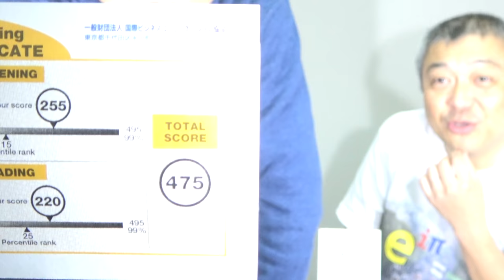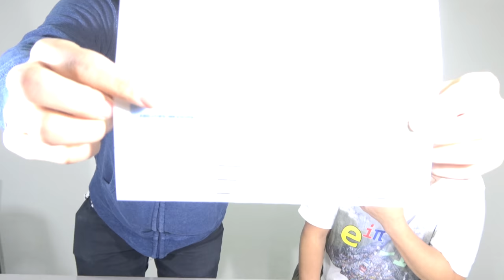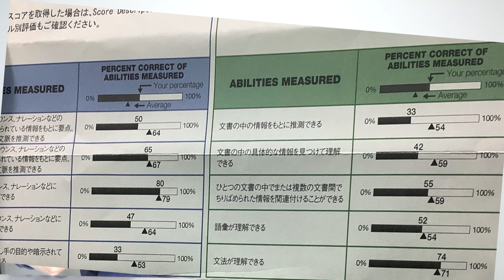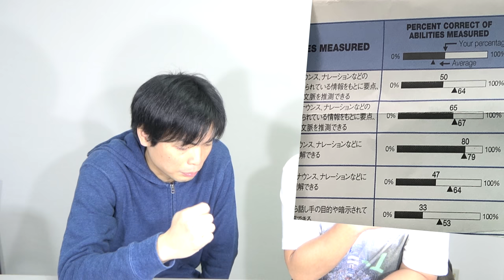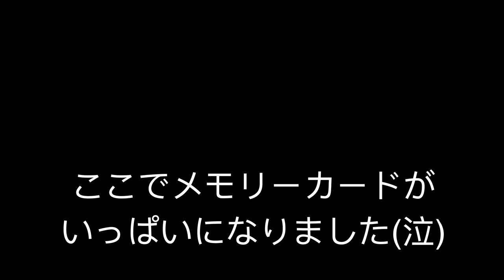鈴木貫太郎TOEIC 900点プロジェクト【結果初開封】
TOEIC 900点を目指す鈴木貫太郎さんの人生初のTOEIC受験の結果。

貫太郎さんとのトーク未公開分: TOEICと英検１級はネイティブにとってどのくらいのレベル？

クラウドファンディング